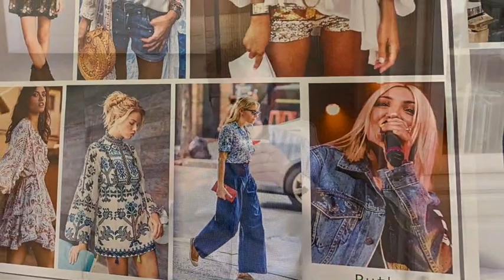LSMT - OREGANO Trailer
TRAILER FOR THE FORTHCOMING END OF YEAR PRESENTATION AT LONDON SCHOOL OF MUSICAL THEATRE.
Filmed at the Bridewell Theatre London in front of a small, socially distanced audience of LSMT staff and associates.
The production will be live-streamed on this channel on:
Wednesday 9th December at 7.30pm
Saturday 12th December at 7.30pm